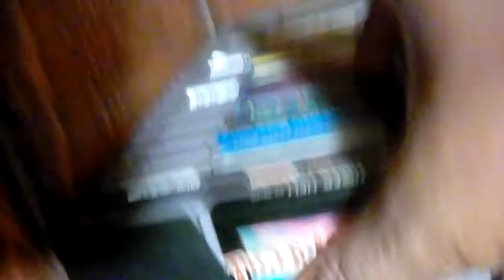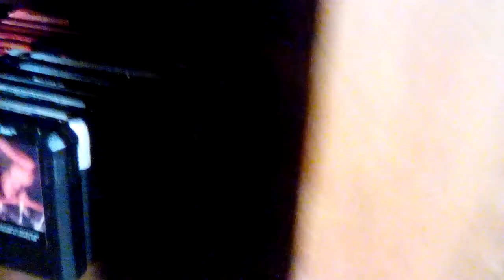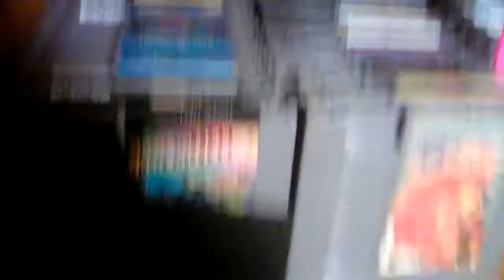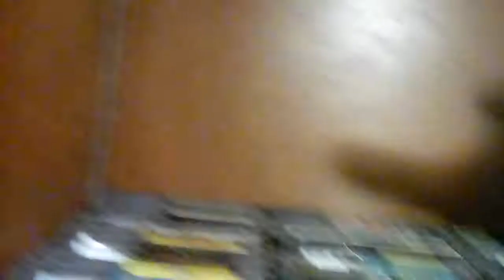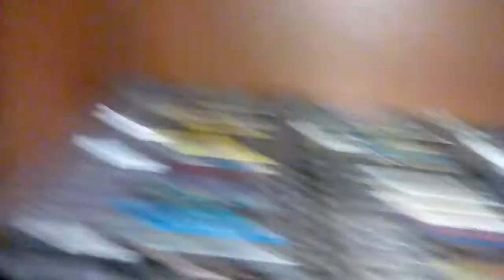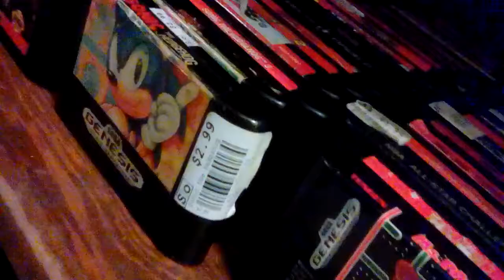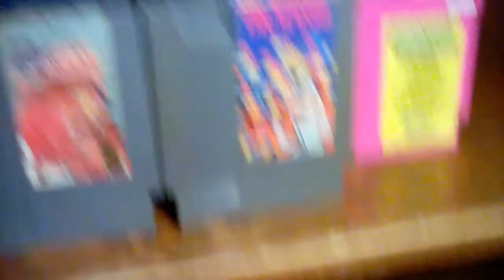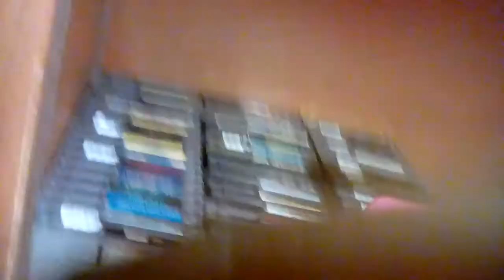NES Game Collection Update in 2019 S4 Ep15